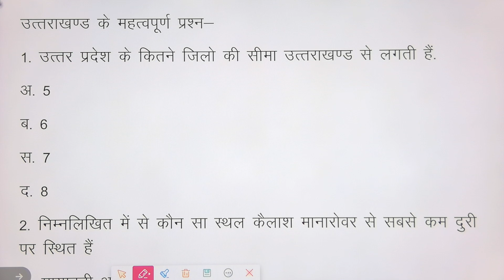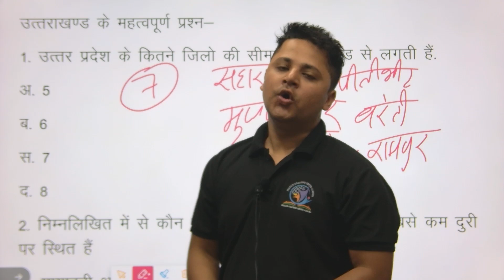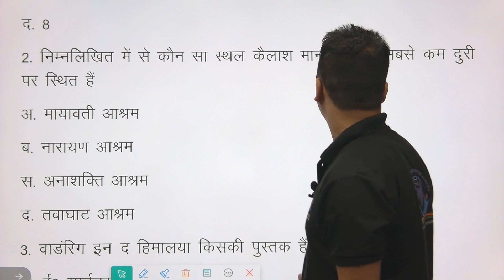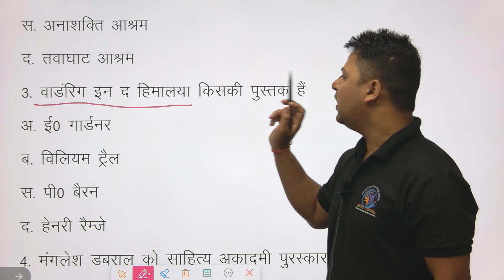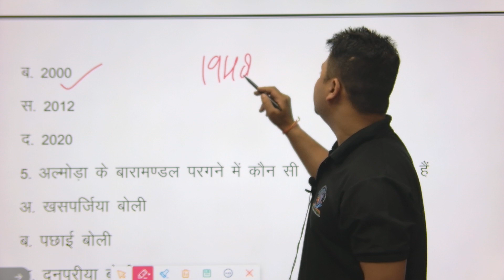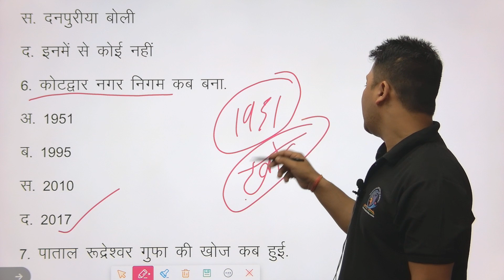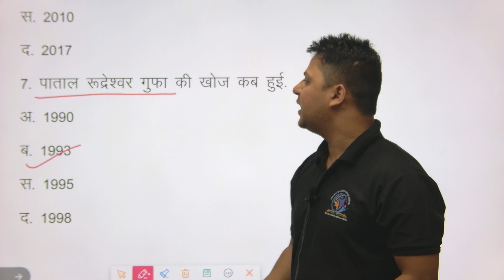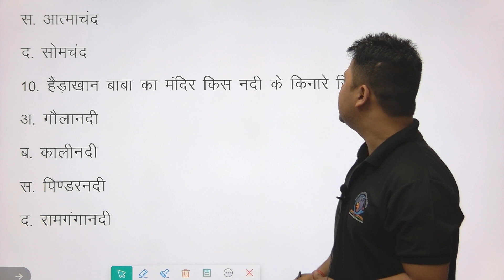Uttarakhand Important Question||uttarakahnd mcq's || by ankit sir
Uttarakhand BS Negi Notes
Uttarakhand Ajay Rawat Notes
Uttarakhand Rajendra Balodi Notes
Ukpidea Notes Uttarakhand
uttarakhand gk for group c exam
ukpsc uttarakhand gk in hindi
uttarakhand revision notes